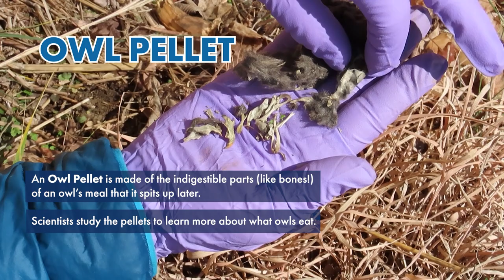Aha Nature Moments: Short-Eared Owls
"Pardon me, where can you get the best meadow voles for dinner?" Some short-eared owls may recommend LM’s Fernald Preserve, Ohio, Site where expansive, ecologically restored grasslands support robust populations of voles and other appetizers appealing to birds of prey. Short-eared owls and northern harriers, both hunters, are some of the many birds that can be seen enjoying the site during the winter months.